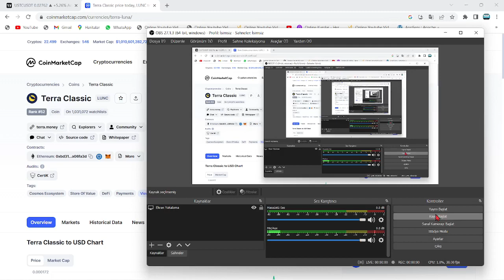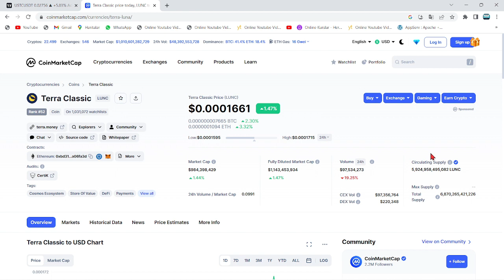YABANCI KAYNAK:"LUNC COİN'DE 0.00022$ UÇUŞU GELİYOR!"🚀"LUNC, ANİDEN 2X TAHTADAN FIRLAYACAK!"🔥DİKKAT🚀